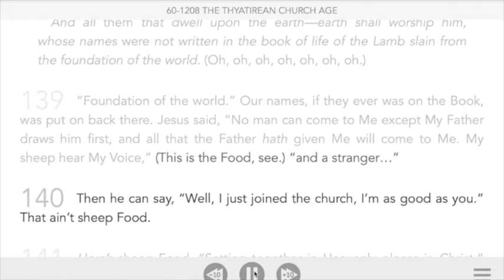TONGA ZAMBIA 12.2.2020, Basikwaze Balaswangana Antomwe, Lugwalo Kuzwa Ku Branham Tabernacle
TONGA ZAMBIA 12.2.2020, Basikwaze Balaswangana Antomwe, Lugwalo Kuzwa Ku Branham Tabernacle, A Mukwesu Joseph Branham, William Branham, Branham Tabernacle
What we believe.